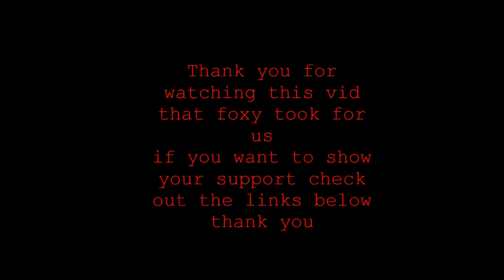part 7 statues foxy cam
in this lastest vid we played at bluestreak airsoft
foxy our in house photo expert filmed this so show her some love (but not more then i give her)
the game mode we played was bluestreaks most famous game mode, statues

i used my:
amoeba am 014 honey badger
KWC desert eagle CO2 pistol
ASG MK23 gas pistol with silencer
and my spring l96 sniper